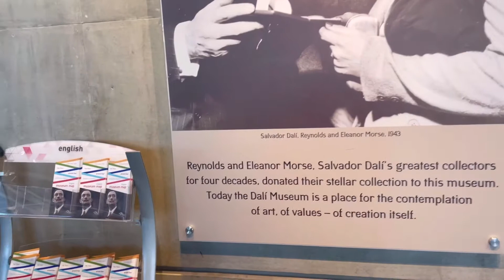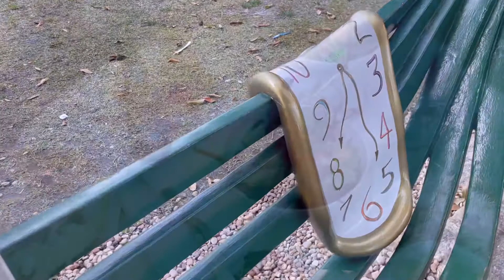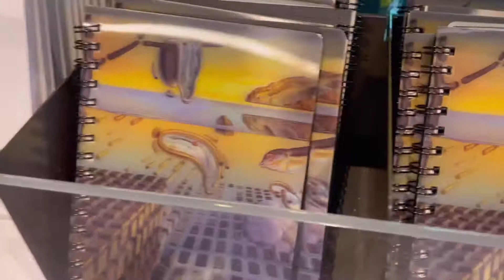🇺🇸 세인트 피터스버그 여행,살바도르 달리 뮤즈엄(Salvador Dali Museum) 플로리다 세인트 피터스버그 달리 박물관 , 플로리다 가족여행 추천, 세인트 피터스 피어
안녕하세요, 미뭐입니다♥️

 👨‍👩‍👧‍👧 미국에서 4가족 평범하게 살아가는 일상 및 미국 가족여행 공유하는 “미국에서 뭐하니” 미뭐tv 입니다.

감사합니다 :)

▶️ 이번 영상은 West-Central Florida에 위치한
Sunshine City, St. Petersburg 에 위치한 미국 유일 달리 미술 박물관에 다녀온 영상입니다.

🚘 여행에 도움되시길 바랍니다.

❓혹시나 궁금한게 있으시면 댓글 남겨주세요 :)